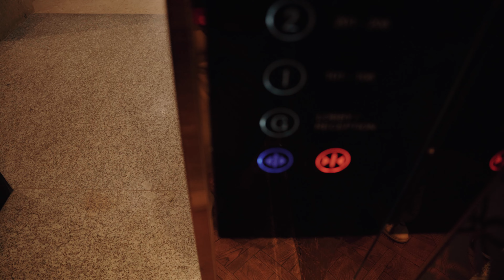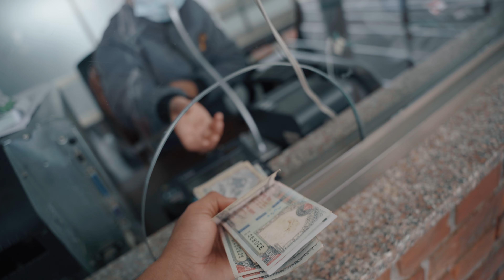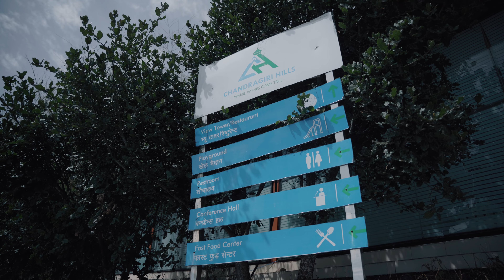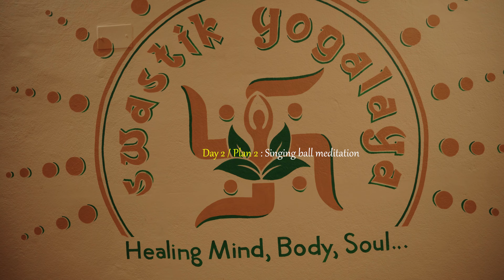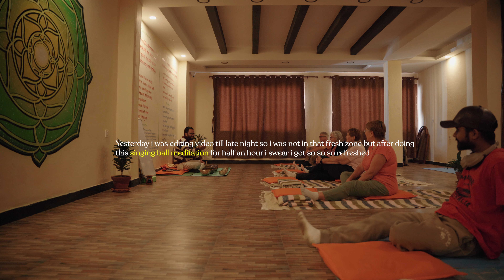Day 2 of tourist guiding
Hope i could vlog and edit daily in these 15 days